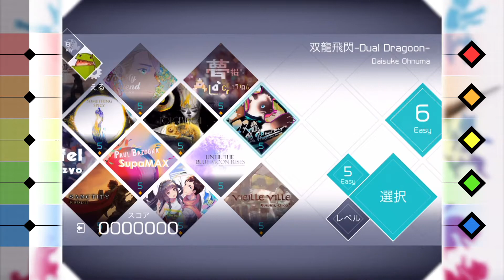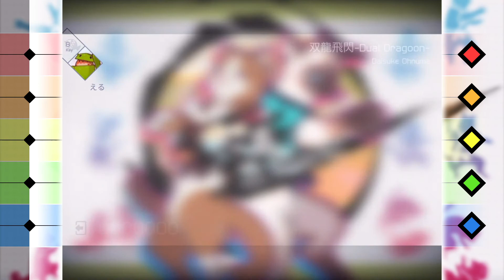【VOEZ】 双龍飛閃-Dual Dragoon- 【Easy - AllPerfect】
◆曲：双龍飛閃-Dual Dragoon-
◆コンポーザー：Daisuke Ohnuma
◆難易度：Easy / 5
◆コンボ：212